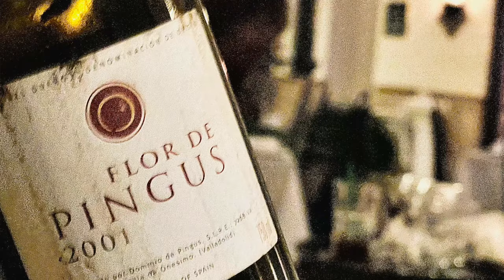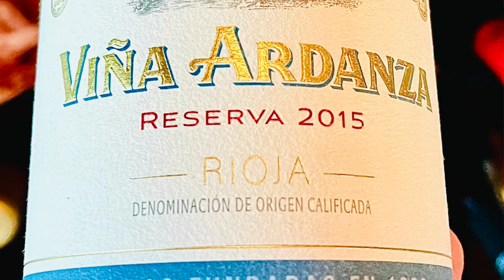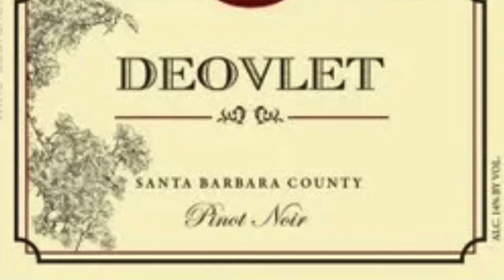Affordable Excellence: 9 TOP $40 WINES to Buy in 2024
In this wine video, John Jackson, DipWSET f/k/a Attorney Somm identifies 9 of his favorite wines that cost around $40 per bottle.  These wines are ideal wine cellar defenders.   These wines all offer excellent quality for the price and are wines that are consistent year in and year out.

Attorney Somm buys these wines for his own cellar.  These wines are from a variety of different regions and should appeal to a variety of wine tastes and preferences.

WINES DISCUSSED IN THIS VIDEO
Château Haut-Bailly II
Dominio de Pingus Psi
Gaia Thalassitis Assyrtiko
Zuccardi Concreto Malbec
La Rioja Alta Viña Ardanza Reserva
Torbreck The Steading
Dog Point Vineyard Chardonnay
Chateau Corbin
Deovlet Santa Barbara County Pinot Noir